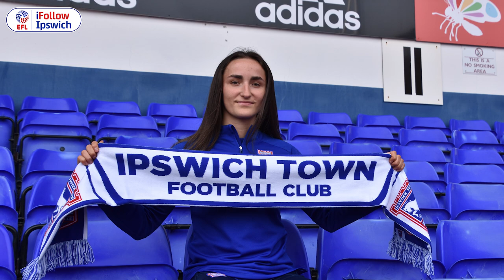INTERVIEW | SOPHIE PESKETT ON PRO DEAL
Sophie Peskett spoke to iFollow Ipswich after signing a deal to become the first professional women's footballer at Ipswich Town.